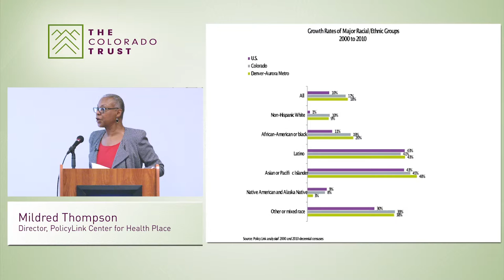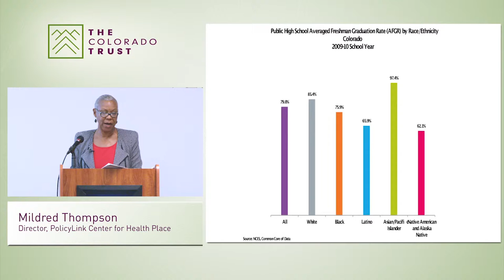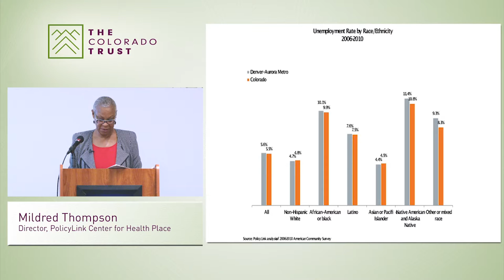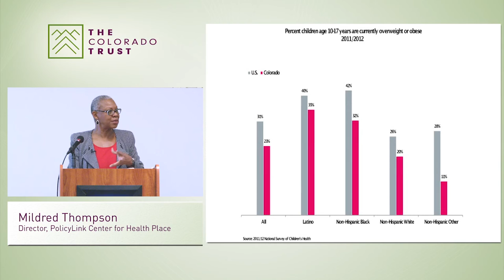Creating a More Equitable Society: Social Determinants of Health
The Colorado Trust Health Equity Learning Series

On February 26, 2014, Mildred Thompson, Director, PolicyLink Center for Health and Place, presented PolicyLink's plan for creating a more equitable society where everyone can participate and thrive. She discussed how reducing inequality is essential to creating health equity.